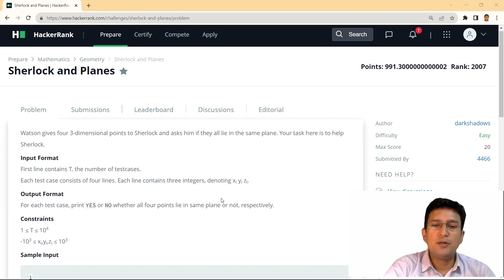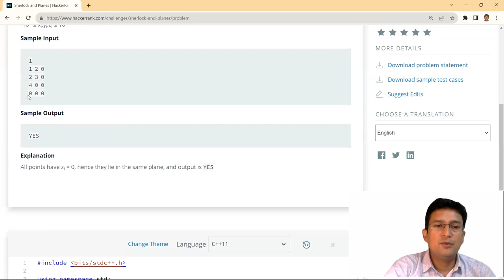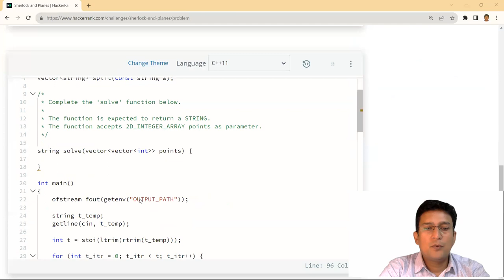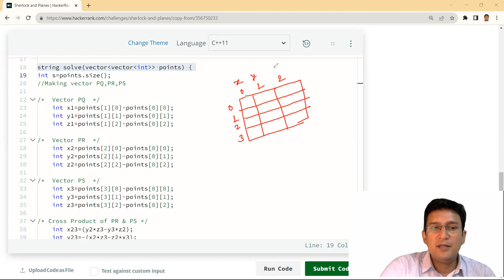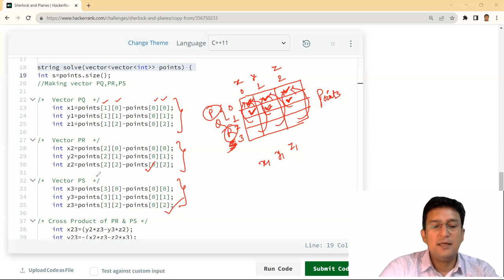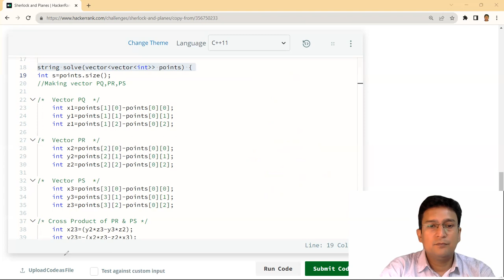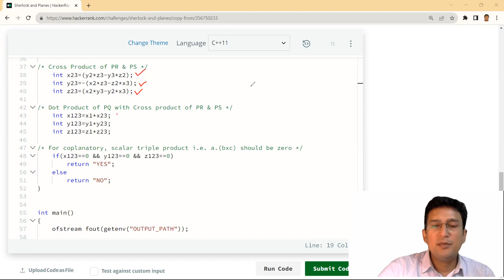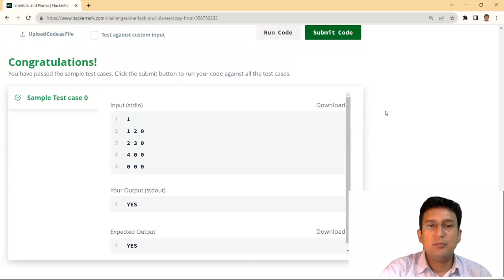Sherlock and Planes | Hackerrank | Mathematics | Problem and Solution in C/C++